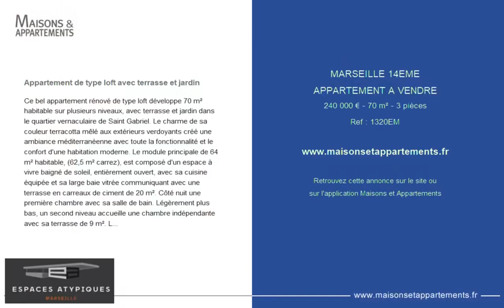MARSEILLE 14ÈME - APPARTEMENT A VENDRE - 240 000 € - 70 m² - 3 pièce(s)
Référence : 1320EM

Appartement de type loft avec terrasse et jardin

Ce bel appartement rénové de type loft développe 70 m² habitable sur plusieurs niveaux, avec terrasse et jardin dans le quartier vernaculaire de Saint Gabriel. Le charme de sa couleur terracotta mêlé aux extérieurs verdoyants créé une ambiance méditerranéenne avec toute la fonctionnalité et le confort d'une habitation moderne. Le module principale de 64 m² habitable, (62,5 m² carrez), est composé d'un espace à vivre baigné de soleil, entièrement ouvert, avec sa cuisine équipée et sa large baie vitrée communiquant avec une terrasse en carreaux de ciment de 20 m². Côté nuit une première chambre avec sa salle de bain. Légèrement plus bas, un second niveau accueille une chambre indépendante avec sa terrasse de 9 m². Le dernier niveau est un jardin arboré de 80 m² avec sa cuisine d'été et sa douche extérieure. Un garage vient parfaire cette habitation au charme fou. À proximité des commerces, transports et accès autoroutiers. Contact, Katia, Copropriété de 5 lots (Pas de procédure en cours). Charges annuelles : 600.00 euros.

|2255368|